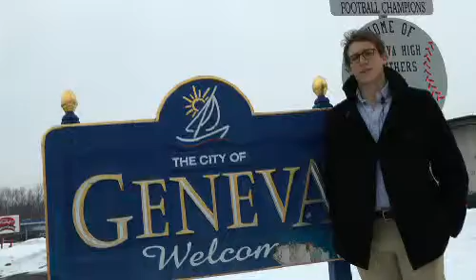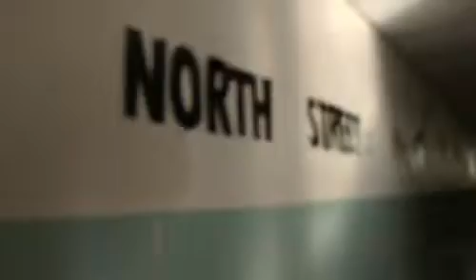Back to School, Episode 16: Day of Service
This week, John Heavey goes back to school by going in to the community. Joining up with hundreds of other HWS students, John will take part in the Martin Luther King Jr. Day of Service